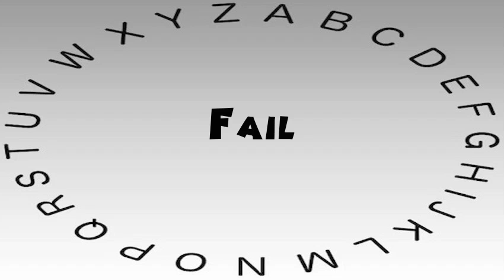How to Say or Pronounce Fail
This video shows you how to say or pronounce Fail.

How accurate does it say Fail? How would you say Fail?